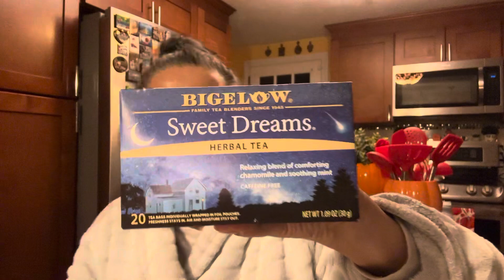Buenos días , Miércoles, Octubre 18, 2023.